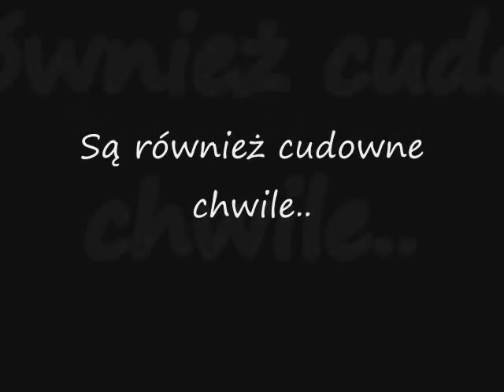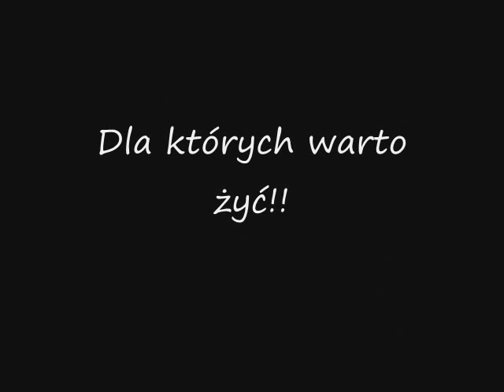Jarosław Hampel - Mały Rycerz!!